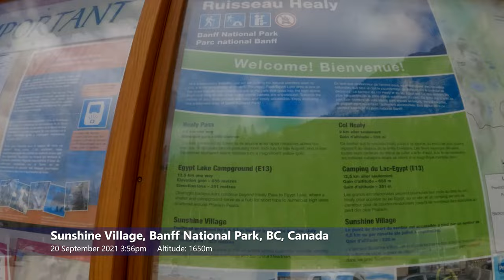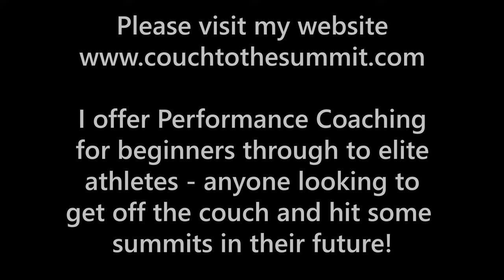HEALY PASS GOLDEN LARCHES | Banff Trail Running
Healy Pass was filmed in September 2021 and showcases the Healy Pass trail in the Banff National Park. The Healy Pass trail begins at the
Sunshine Village in the Banff
National Park. It is a remote pass with
stunning mountain views,
alpine meadows and in late
September/ Early October the
Golden Larches put on a
spectacular show

If you need help getting fit or striving for new personal achievements feel free to get in touch with me at my website Couch to the Summit

I offer performance coaching services for people of all abilities focused on developing vertical focused running endurance.